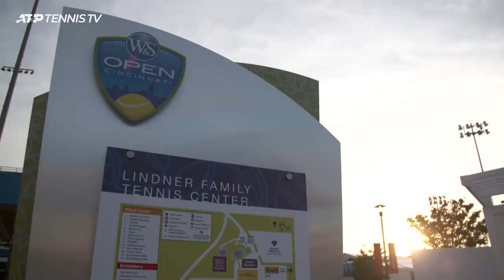Goffin vs Pella; Kecmanovic vs Paire | Cincinnati 2021 Highlights Day 1